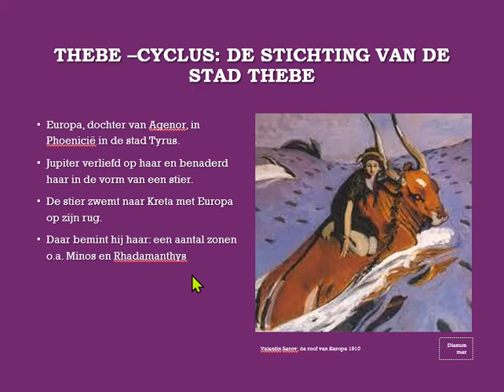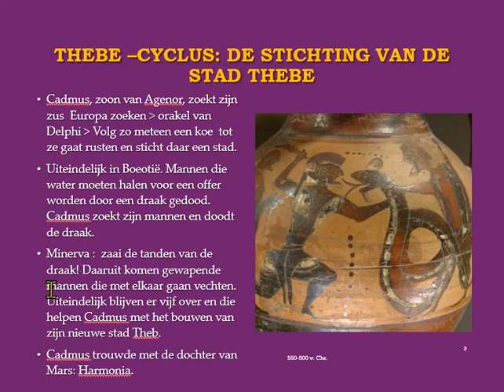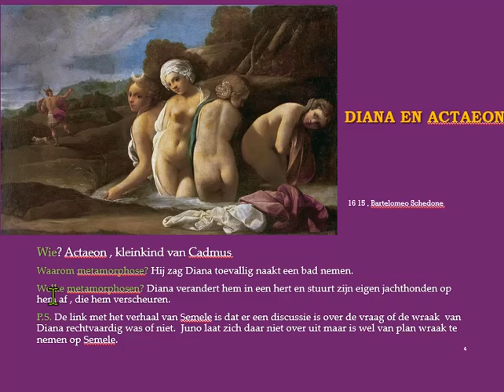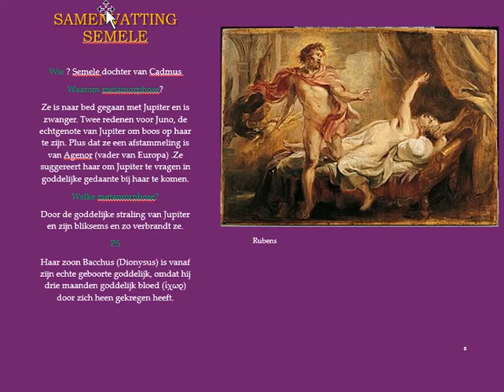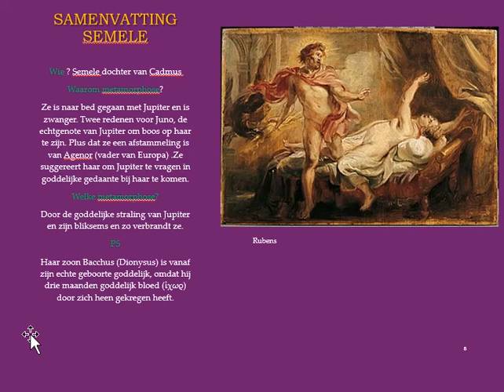de mythen rond Semele Ovidius Metamorphosen 3. 256-315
een samenvatting
Agenor, Jupiter/Zeus, Juno/Hera, Europa, Cadmus, Diana/Artemis, Actaeon, Semele, Bacchus/Dionysus